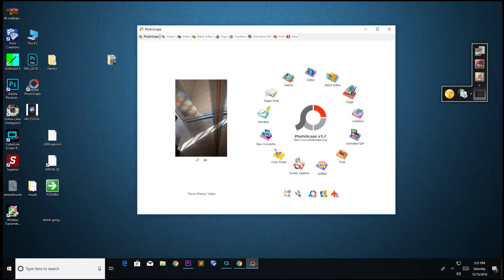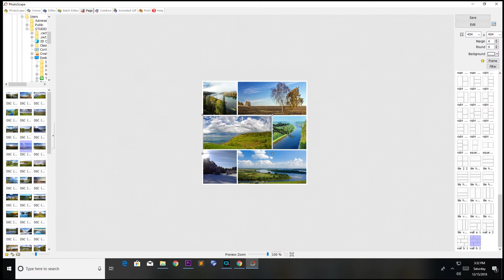Wall Style Photo Collage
Photo scape multi photo